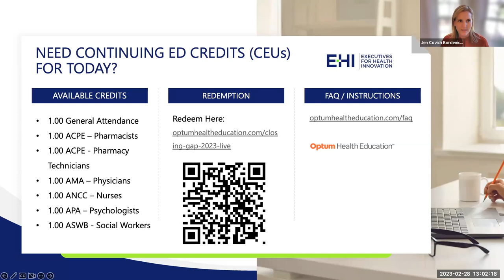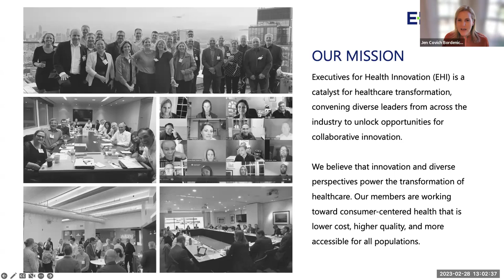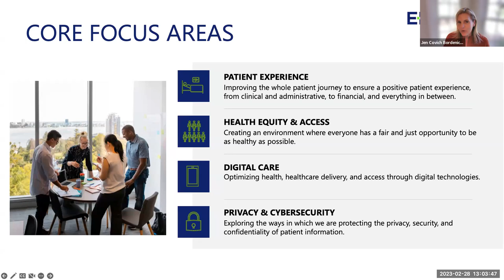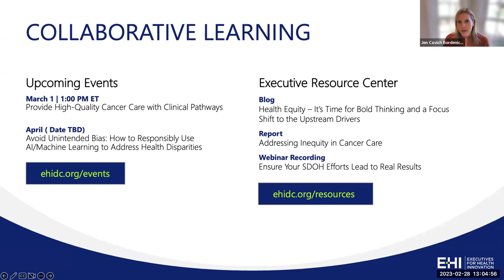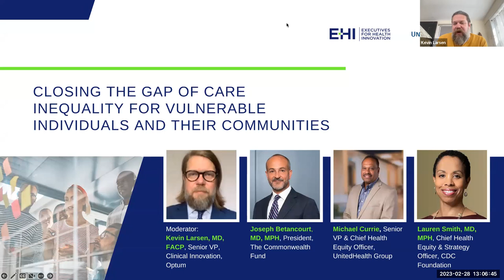Closing the Gap of Care Inequality for Vulnerable Individuals and Their Communities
Achieving health equity, eliminating disparities, and improving health for all is the ideal goal within an organization. Closing the gaps to improve quality of life, health, and overall well-being regardless of one's socioeconomic, cultural, or educational status, or the level of other social determinants of health is essential in establishing a solid program foundation. This activity will discuss how organizations must build health equity programs into their core business structure and develop strategies that are relevant, actionable, measurable, and based on the latest data - and the significance of an organizational strategy to close the healthy equity gap.

Featured Speakers
- Moderator: Kevin Larsen, Senior VP, Clinical Innovation, Optum
- Joseph Betancourt, MD, MPH, President, The Commonwealth Fund
- Michael Currie, Chief Health Equity Officer, UnitedHealth Group
- Lauren Smith, MD, MPH, Chief Health Equity and Strategy Officer, CDC Foundation